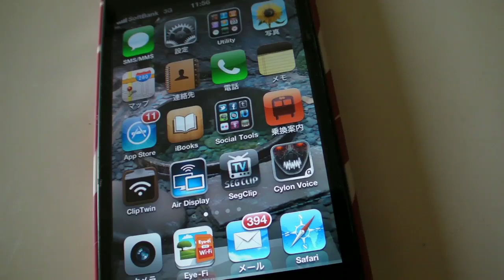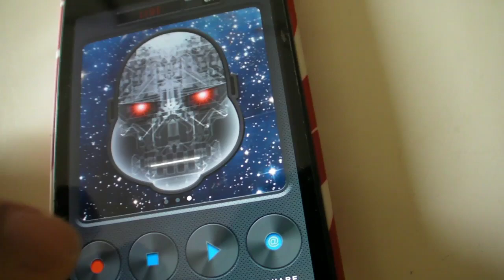CYLON Voice iPhone App - it transforms your voice like a robot